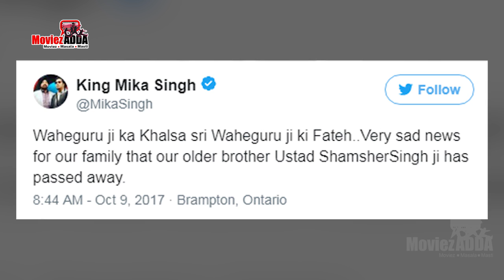Mika Singh के बड़े भाई Shamsher Singh अब नहीं रहे